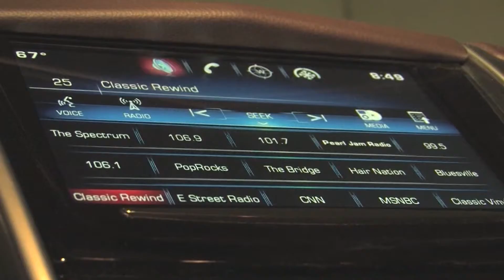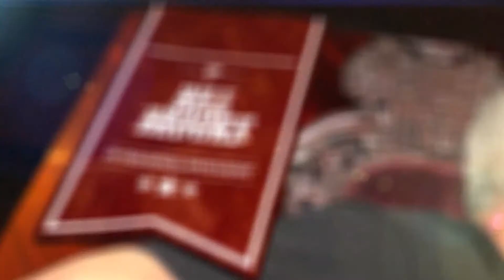Chuck Briseno live in Silsbee, Texas Segment One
Chuck Briseno live at Honky Tonk Texas in Silsbee, Texas Segment One!  Exclusive concert footage and interview captured by King of the Road Productions and aired on the Jim King of the TV Show on FOX 4 KBTV & The CW!